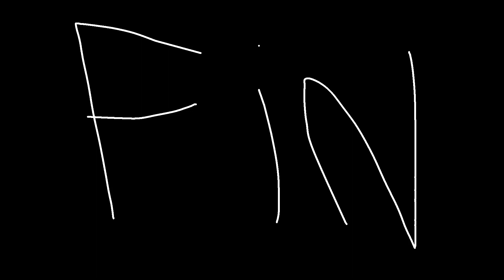GAMESQUAD HOTEL S12 E19: The Christmas Party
LET GO OF MY PURSE!